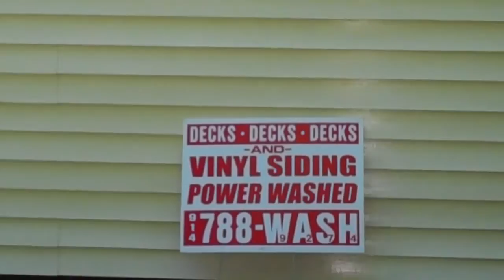cleaning vinyl house katonah 914 788 WASH(9274) westchester somers bedford hill ny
914 788 WASH(9274)  licensed top rated reviews best free price estimate company service westchester putnam dutchess ny